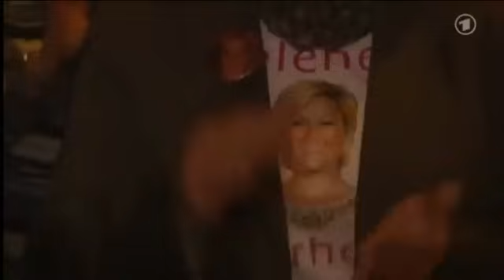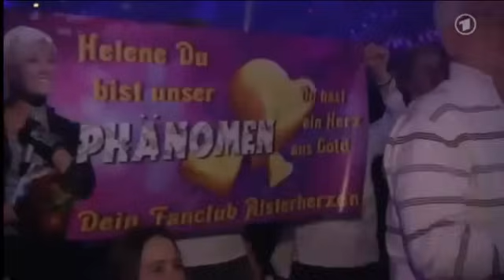★Helene Fischer: FÜR EINEN TAG LIVE 2012 ♫ KOMPLETT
Helene Fischer: *FÜR EINEN TAG LIVE 2012*.

Helene Fischer „FÜR EINEN TAG LIVE*

In den letzten Jahren hat sich Helene Fischer als eine der hoffnungsvollsten Sängerinnen in der deutschen Schlager-Szene etabliert. Helenes Alben verkaufen sich besser als „warme Semmeln", werden ausgezeichnet und erstürmen kurzerhand die Charts. Die logische Folge ist, die Tickets für ihre Konzerte sind schwer zu haben und vielfach nach kurzer Zeit ausverkauft. So auch bei der „Helene Fischer für einen Tag live - 2012 - Tour.

Die Helene Fischer für einen Tag live -- 2012 Tour war die bisher größte und erfolgreichste Tournee der begnadeten Sängerin. Helene gab  in gerade einmal 60 Tagen 50 Konzerte und gastierte dabei in sieben europäischen Ländern.

Ein Höhepunkt der Helene Fischer für einen Tag live -- 2012 -- Tournee war am 13. November 2012 das Gastspiel in der 02-World in der Hansestadt Hamburg. Dieses Konzert wurde aufgezeichnet und ist seit Ende 2012 als Live-DVD und Blue Ray zu haben.

Ein für Helene Fischer am 9. Mai 2013 von der ARD, veranstalteter Themenabend zeigte eine gekürzte Aufzeichnung dieses Hamburg-Konzertes der HELENE FISCHER FÜR EINEN TAG LIVE -- 2012 -- Tour. Unmittelbar danach wurde die Dokumentation „Allein im Licht" gesendet bei der Kai Ehlers die Regie übernommen hatte.

Das Helene Fischer Farbenspiel Konzert München und tolle Hinweise zum Helene Fischer Farbenspiel Album Download Gewinnspiel kannst Du Dir über den folgenden Link anschauen;

Dieses Video ist mit der Webseite mein-wunschhit.de verlinkt. Dort bekommst Du coole Hintergrundinfos über Helene Fischer und kannst neben zahlreichen anderen Videos auch die bereits genannte Aufzeichnung sehen: *HELENE FISCHER FÜR EINEN TAG LIVE -- 2012*!